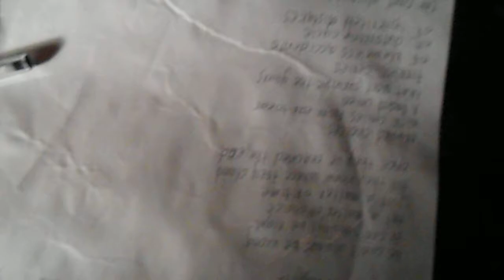Shoulder to shoulder Little joy cover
All credits to Little Joy